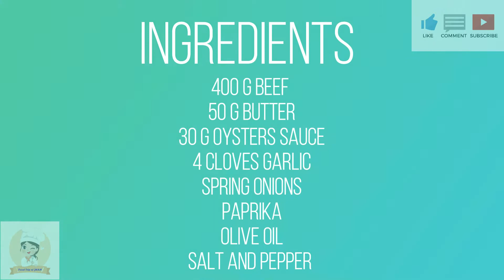BEEF SALPICAO RECIPE | HOW TO COOK BEEF SALPICAO | QUICK AND EASY RECIPE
Hope you try our recipe and let us know how it went.